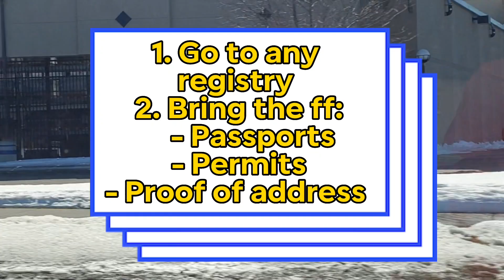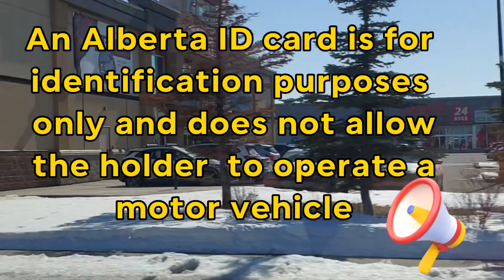A MUST! APPLYING FOR OUR ALBERTA HEALTH CARE CARDS AT AMA | LIFE IN CANADA 🇨🇦